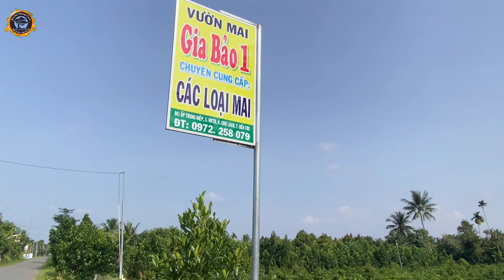🔴 Hết Hàng 🔴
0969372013 Sdt lh quây clip
🏆Giao lưu🏆BonSai🥇Mai vàng🥈Chiếu Thuỷ🥉Nguyệt Quế🎖
Facebok/bonsaiphongcách
👉Tự làm cây bonsai tại nhà
👉kỷ thuật uốn cắt tỉa cho cây bonsai .
👉kỷ thuật nuôi trang bonsai
👉kỷ thuật chăm sóc cây bonsai .
✅hướng dẫn tất cả về bonsai cho người mới biết chơi .
Chia sẽ giao lưu học hỏi cách nuôi trồng các loại bonsai cây cảnh
Cung cấp các loại cây trồng cây cảnh sân vườn công trình
cung cấp mai vàng bonsai cái loại lớn nhỏ giốn
Thank ae ủng hộ quang tâm
Dk kênh ủng hộ e thank chú bác anh chị e rất nhiều
Giao lưu cây cảnh toàn quốc
🏆 Exchange🏆BonSai🥇Model🥈Chieu Thuy🥉Nguyet Que🎖
Facebok bonsai style
👉Helpful bonsai tree from embryo tree.
👉technical pruning for bonsai trees.
👉 bonsai farming techniques
👉 bonsai care techniques.
✅Guide all about bonsai for beginners.

Sharing and learning how to grow bonsai varieties
Provide various kinds of bonsai garden plants
Provide bonsai yellow apricot, large and small
Thank you for your support for Quang Tam
Thanks to the channel, thank you very much
National bonsai exchange